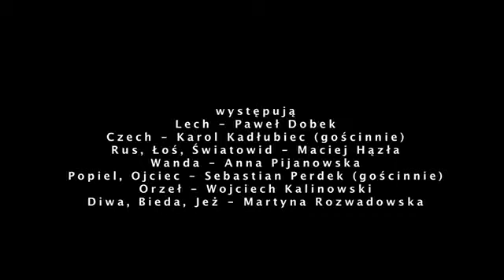Maria Wojtyszko | GNIAZDO, reż. Agnieszka Mielcarek | Teatr Fredry Gniezno | trailer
Każdy Polak od wczesnego dzieciństwa zna doskonale opowieści o trzech dzielnych braciach Lechu, Czechu i Rusie, orle białym, złym królu Popielu i szlachetnej Wandzie, co nie chciała Niemca. O początkach państwa polskiego i jego pierwszych władcach. Ale czy rzeczywiście je  znamy i rozumiemy, czy nadal czujemy się z nimi dobrze, czy w XXI wieku pomagają nam one znaleźć odpowiedź  na pytanie „kto ty jesteś”? A może dziś „Polak mały” chętniej zajrzy za kulisy legendy, odczytanej trochę inaczej, może zabawniej, bardziej przewrotnie i współcześnie przez Marię Wojtyszko. Autorka scenariuszy telewizyjnych i filmowych oraz tekstów dla teatru, członek Pracowni Filmowej założonej przy Mistrzowskiej Szkole Reżyserii Filmowej Andrzeja Wajdy, laureatka XXI Konkursu na Sztukę Teatralną dla Dzieci i Młodzieży organizowanego przez Centrum Sztuki Dziecka w Poznaniu, swą najnowszą sztukę sceniczną napisała specjalnie dla Teatru Fredry w Gnieźnie.